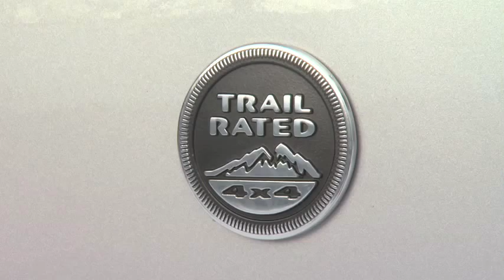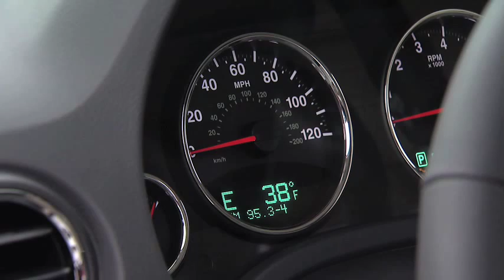2011 Jeep Compass unveiled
Jeep has officially unveiled the facelifted 2011 Compass.

Borrowing a number of design cues from the Grand Cherokee, the Compass features a new hood, modified fascias, a revised grille, and restyled lighting units. Elsewhere, there's a body-color spoiler, plastic body cladding, and standard 17-inch aluminum wheels (18-inchers are optional).

Inside, the cabin echoes the Patriot with soft-touch door panels, a new center armrest, an updated steering wheel, and improved seats.

Under the hood, two engines will be available. The entry-level 2.0-liter four-cylinder produces 158 hp (117 kW) and 141 lb-ft (191 Nm) of torque, which enables it to return 23 mpg city / 29 mpg highway. The optional 2.4-liter churns out 172 hp (128 kW) and 165 lb-ft (223 Nm) of torque. Thanks to dual Variable Valve Timing (VVT), it also returns 23 mpg city / 29 mpg highway. Regardless of what engine is selected, it is connected to a five-speed manual or a continuously variable transmission (CVT).

Front wheel drive is standard, but all-wheel drive is optional. Freedom Drive I is your basic all-wheel drive system, while Freedom Drive II adds low-range gearing, an increased ride height, and Trail Rated badging.

No word on pricing, but the 2011 Compass will start arriving at dealerships later this month.